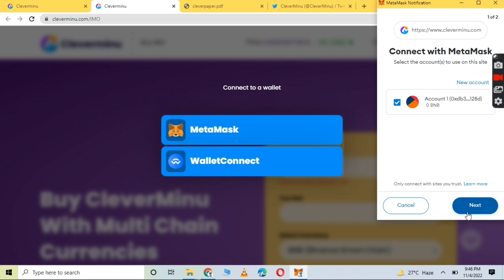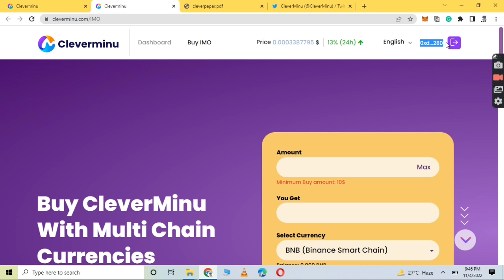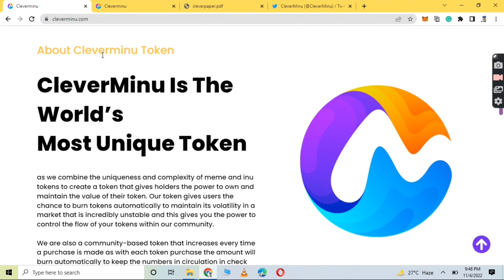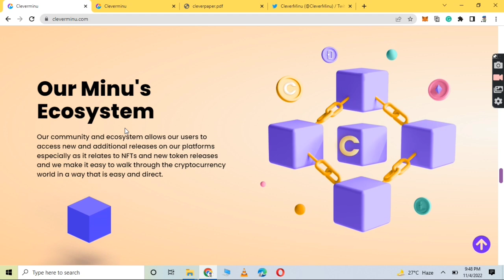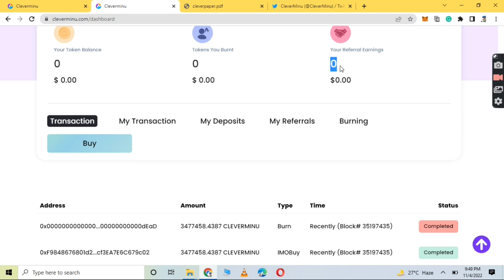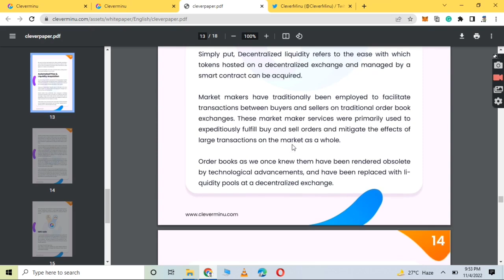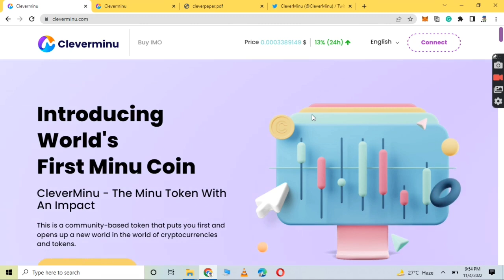💥New Token Cleverminu profitable Project Lunch💥